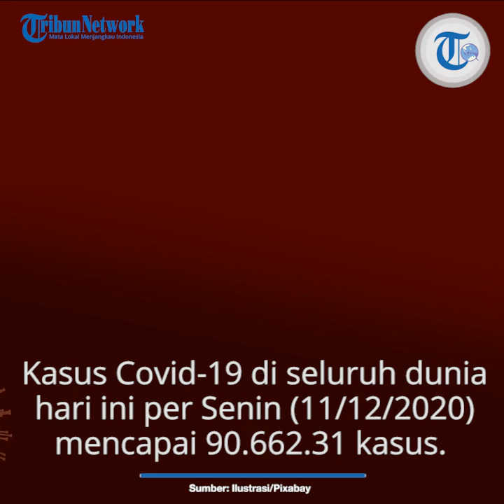Update Corona Dunia per 11 Januari 2020: Total 90,6 Juta Terinfeksi, China Kini Posisi 82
TRIBUN-VIDEO.COM - Berikut update kasus virus corona dunia hari ini Senin (11/12/2020).

Hingga kini, pandemi Covid-19 masih belum mereda dan kian bertambah setiap harinya.

Dilansir dari worldometers.info pukul 07.00 WIB, kasus Covid-19 di seluruh dunia hari ini per Senin (11/12/2020) mencapai 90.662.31 kasus.

Dari jumlah tersebut terdiri dari 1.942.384 pasien meninggal dunia dan 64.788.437 pasien telah sembuh.

Terdapat 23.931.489 kasus aktif atau pasien dalam perawatan yang tersebar di berbagai negara.

Jumlah kasus tersebut tersebar di berbagai belahan dunia dengan peringkat 10 besar sebagai berikut:

1. Amerika Serikat

Jumlah kasus Covid-19 = 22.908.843 kasus

Meninggal dunia = 383.230 orang

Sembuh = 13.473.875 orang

Per hari ini kasus aktif di USA sebanyak 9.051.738 kasus.

2. India

Jumlah kasus Covid-19 = 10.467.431 kasus

Meninggal dunia = 151.198 orang

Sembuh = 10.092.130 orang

Per hari ini kasus aktif di India sebanyak 224.103 kasus.

3. Brasil

Jumlah kasus Covid-19 = 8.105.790 kasus

Meninggal dunia = 203.140 orang

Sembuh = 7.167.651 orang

Per hari ini kasus aktif di Brasil sebanyak 734.999 kasus.

4. Rusia
Jumlah kasus Covid-19 = 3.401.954 kasus

Meninggal dunia = 61.837 orang

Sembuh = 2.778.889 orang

Per hari ini kasus aktif di Rusia sebanyak 561.228 kasus.

5. Inggris

Jumlah kasus Covid-19 = 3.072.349 kasus

Meninggal dunia = 81.431 orang

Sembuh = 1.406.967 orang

Per hari ini kasus aktif di Inggris sebanyak 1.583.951 kasus.

6. Prancis

Jumlah kasus Covid-19 = 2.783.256 kasus

Meninggal dunia = 67.750 orang

Sembuh = 202.429 orang

Per hari ini kasus aktif di Prancis sebanyak 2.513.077 kasus.

7. Turki

Jumlah kasus Covid-19 = 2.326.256 kasus

Meninggal dunia = 22.807 orang

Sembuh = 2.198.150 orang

Per hari ini kasus aktif di Turki sebanyak 105.299 kasus.

8. Italia

Jumlah kasus Covid-19 = 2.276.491 kasus

Meninggal dunia = 78.755 orang

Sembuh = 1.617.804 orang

Per hari ini kasus aktif di Italia sebanyak 579.932 kasus.

9. Spanyol

Jumlah kasus Covid-19 = 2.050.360 kasus

Meninggal dunia = 51.874 orang

10. Jerman

Jumlah kasus Covid-19 = 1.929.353 kasus

Meninggal dunia = 41.434 orang

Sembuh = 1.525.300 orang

Per hari ini kasus aktif di Jerman sebanyak 362.619 kasus.

Saat ini China berada di posisi 82 dunia dengan 87.433 kasus.

Terdiri 4.634 pasien meninggal dunia, 82.211 pasien sembuh dan terdapat 588 kasus aktif.

Sementara itu, Indonesia di posisi 21 dengan 828.026 kasus.

Jumlah kematian 24.129 dan pasien dinyatakan sembuh ada 681.024 orang.

Kini terdapat 122.873 kasus aktif atau yang dalam perawatan di Indonesia.

(TribunStyle.com/Heradhyta)

Artikel ini telah tayang di Tribunstyle.com dengan judul China Posisi 82 dengan 588 Kasus Aktif, Simak Update Virus Corona Dunia Senin 11 Januari 2020,
Penulis: Heradhyta Amalia